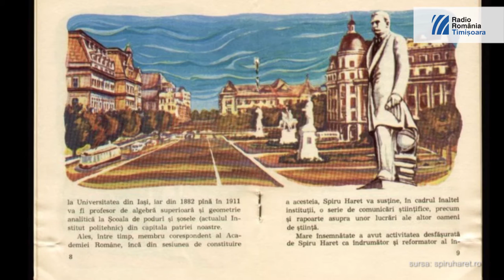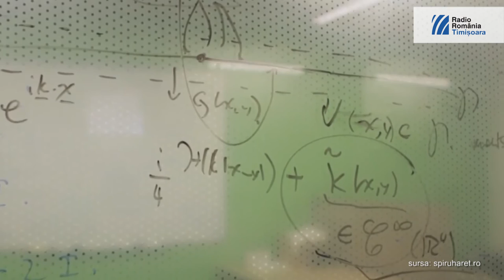Spiru Haret - cel mai mare organizator al învăţământului românesc | EU aleg România (2015)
Rob al stiintei exacte, urmeaza cursurile universitare la Bucuresti si în cele din urma, în strainatate, la Paris, unde, în scurta vreme, numele românului Spiru Haret umple academiile si e rostit cu admiratie de toti învatatii.